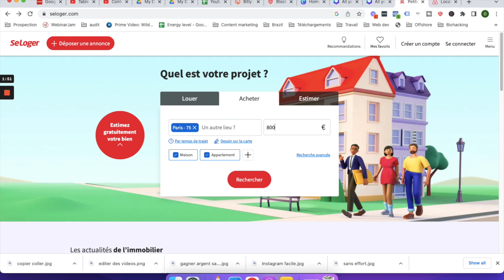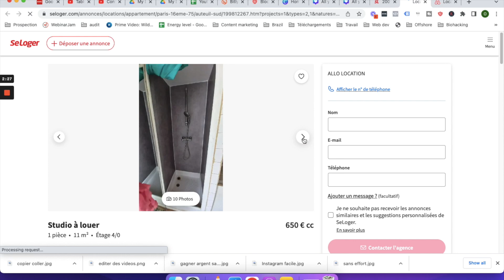Comment Gagner De L'Argent Avec Se Loger En 2024 (Argent En Ligne)